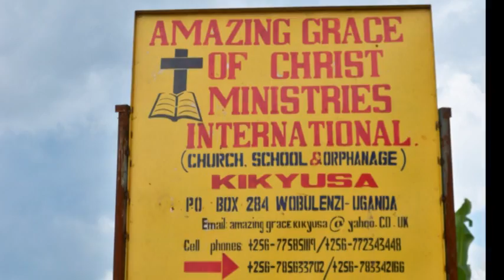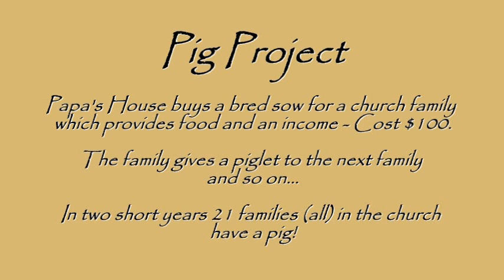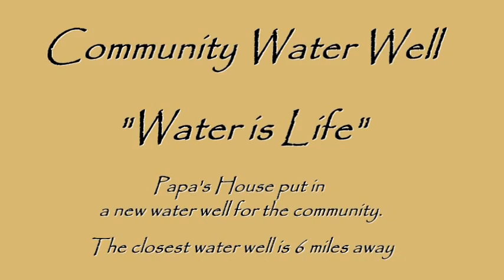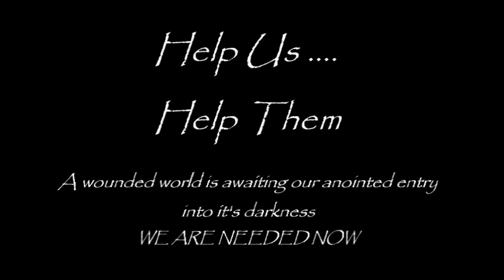Project Feed Uganda 2012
Update on Project Feed Uganda, September 2012